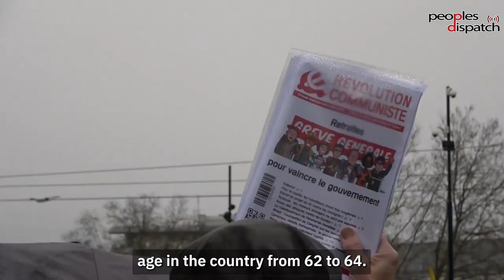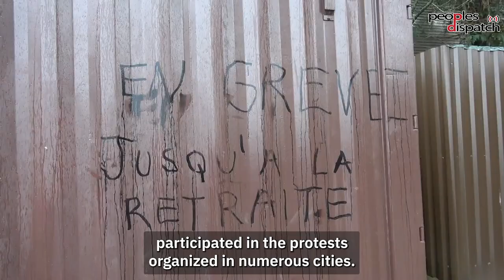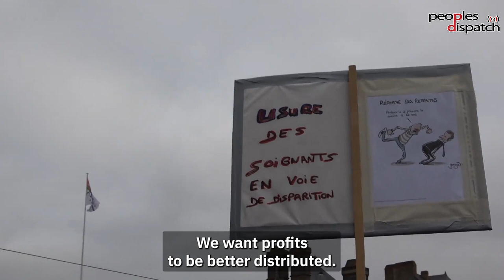'For the French working class, this pension reform is a gift to capitalism'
The French working class is up in arms protesting the pension reform proposed by the neoliberal government headed by Emmanuel Macron. Major trade unions, left-wing parties, youth groups, and others have launched massive protests across the country demanding that the government withdraw the controversial plans that will increase the retirement age in the country from 62 to 64. To understand more about this movement, we spoke to Ramon Vila, the secretary of the trade union SUD Santé-Sociaux. The union actively mobilizes workers in the social and health sectors.